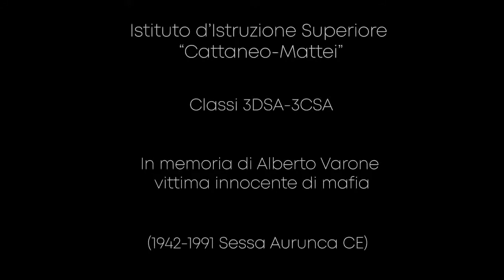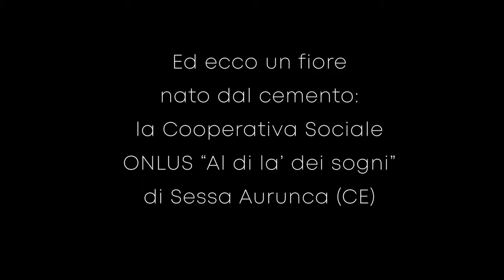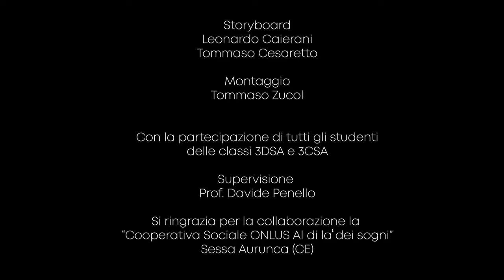GRMI 2020/2021: il video dell'IIS Cattaneo-Mattei di Monselice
Il video dell'IIS Cattaneo-Mattei di Monselice in occasione della sesta Giornata regionale della memoria e dell’impegno in ricordo delle vittime delle mafie, promossa dalla Regione Veneto e realizzata da Avviso Pubblico in collaborazione con Libera Veneto.
La celebrazione della Giornata regionale, nata da un’importante e innovativa legge regionale, fa parte di un percorso più ampio che si sviluppa nel corso dell’anno scolastico e che si rivolge a tutte le scuole secondarie di II° grado del Veneto.